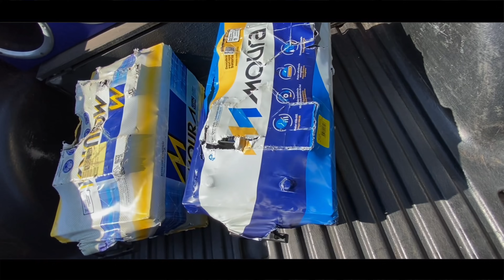COMPREI AS BATERIAS PARA O SOM DA S10 🙏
Eae galera beleza nesse vídeo compramos as baterias para o som da s10 espero que vocês tenham gostado do vídeo se gostou deixe seu like se inscreva no canal e ative o sino de notificação

TMJT GALERA